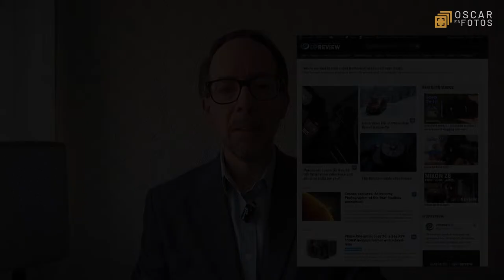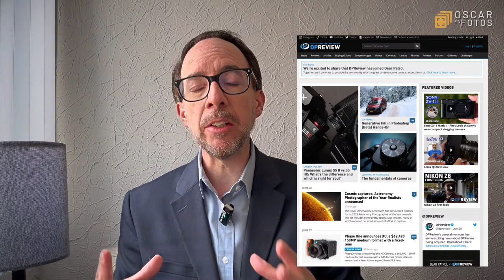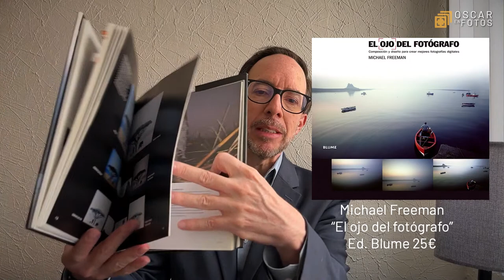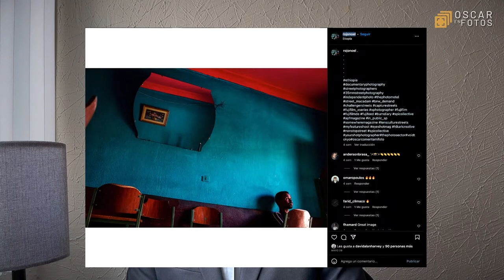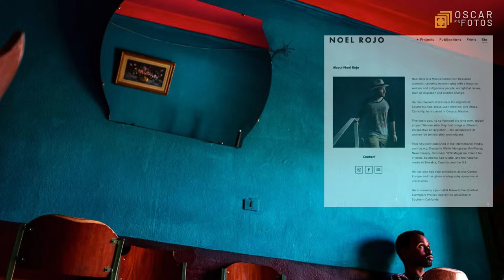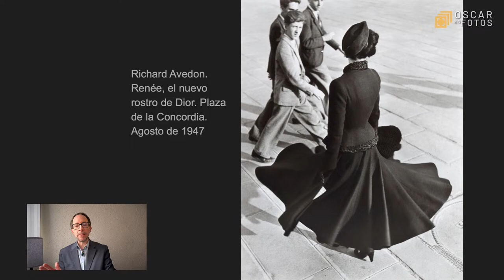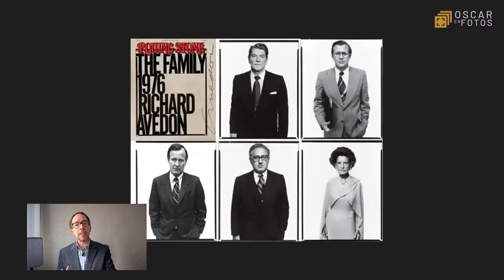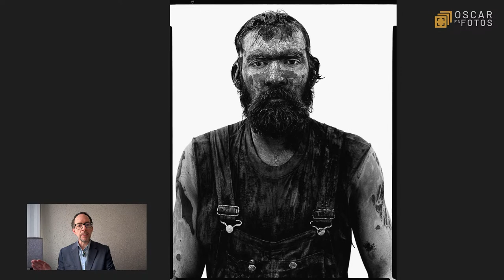Richard Avedon: In the American West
En este episodio en vivo hablo de noticias, libro de la semana, comento una foto de los suscriptores y platico sobre la serie IN THE AMERICAN WEST de Richard Avedon.